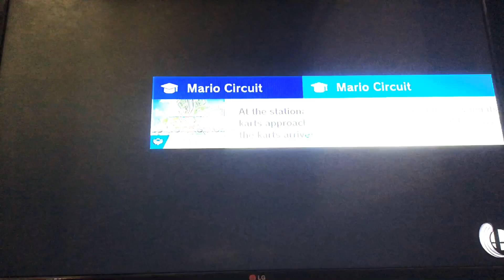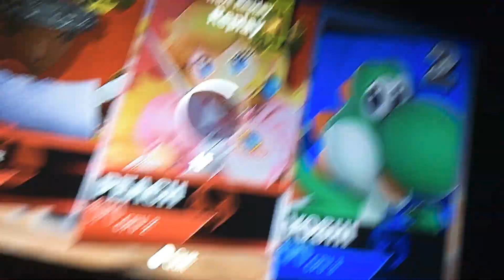SSBU, Mii Swordfighter 🗡 & Peach 💖, Part 67